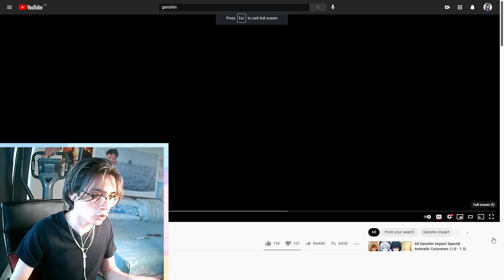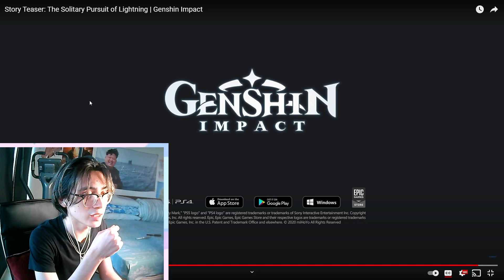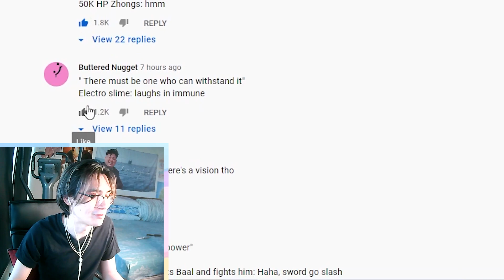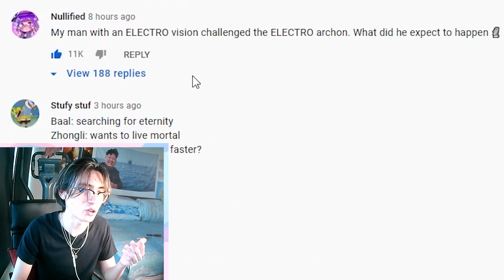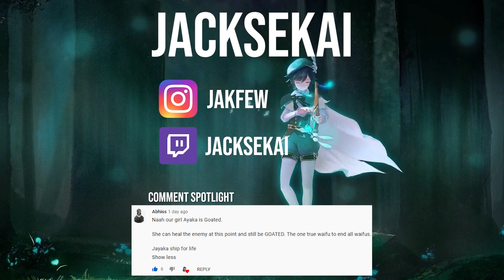BAAL VS KAZUHA TRAILER REACTION! | Genshin Impact 1.7 (The Solitary Pursuit of Lightning)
Whose side are you on Baal or Kazuha? 🤔

Ayo my slimes today we will be taking a look at the new genshin impact 1.7 trailer featuring the electro archon Baal and everyone's favorite samurai Kazuha. Let me know what other characters you would like to see videos on, whether its Kamisato Ayaka, Sayu, Yoimiya, Xiao rerun, Hu tao rerun or anyone else!